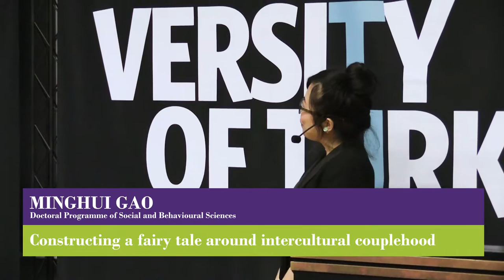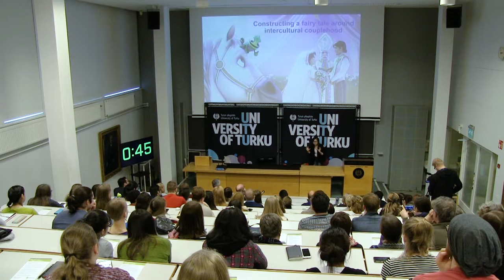Finalist of the 3MT Final at the University of Turku, Minghui Gao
Minghui Gao, Doctoral Programme of Social and Behavioural Sciences

Constructing a fairy tale around intercultural couplehood

3MT Final at the University of Turku – 9 March 2017